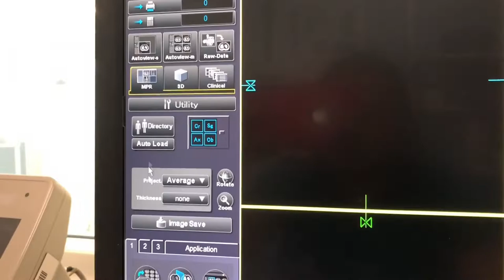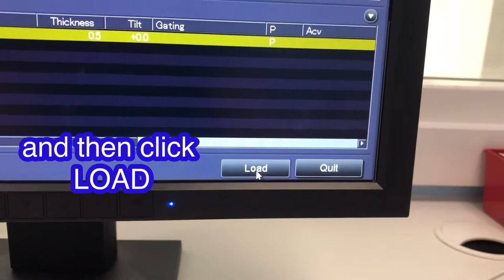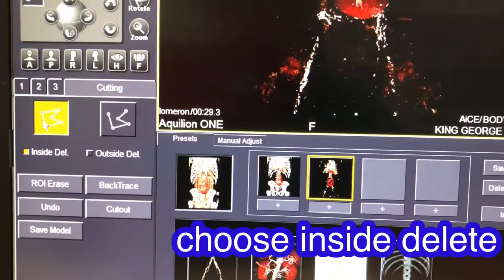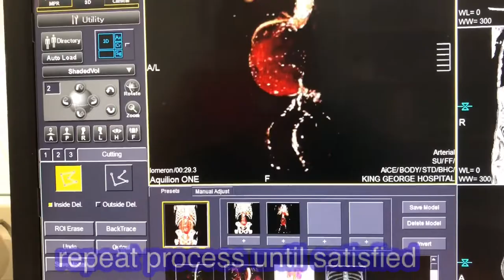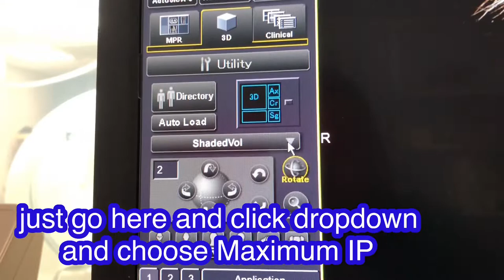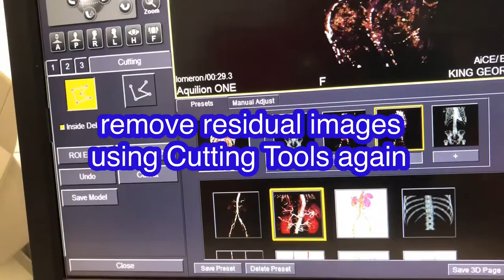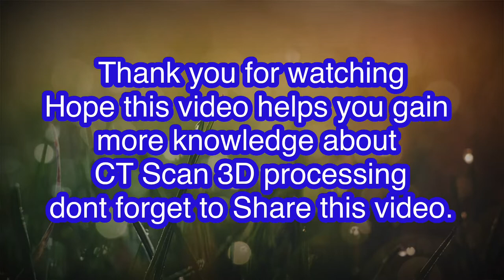How to do 3D processing using Canon Genesis CT Scan work station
How to processing
3D processing using Manual Bone Removal of Canon Genesis CT Scan work station.